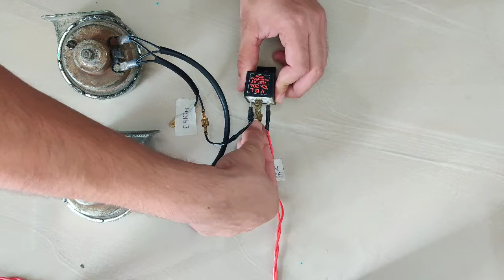How to Install 4-Pin Horn Relay in Any Car, Bike or Scooty | Installed Horn Relay in my Brezza ZXi+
In Hindi | Minda 130/100 watt Headlight Relay in ALto K10 | Minda Headlight Relay Installation |

In Hindi | Minda Horn Installation in Discover 150 | Minda D-95 Horn for Bullet | Minda Loud Horn

Pricol Remote Lock Installation in my Alto K10 | Lock-Unlock with Trumpet Horn | Pricol Remote lock

In this Video, I showed a tutorial of How to Install a Horn Relay in a Car. My video is an answer to all your queries like -

How to Install Horn Relay in Car ?
How to Install Horn Relay in Bike ?
How to Install Horn Relay in Scooty ?

The process of installing this horn relay is same for every car, bike and scooty.

I used this 4 pin Horn rekay in my Brezza ZXi+ 2020 model. You can use this Horn relay installation tutorial video to install this Horn relay in your car, bike or Scooty also.

I installed 4 pin Horn relay in my car which is same for every other car, bike and scooty.

You can also use two sets of horn in same relay. I have clearly explained the process of installing this 4 pin Horn relay and you can install this relay on your own in your car, bike or scooty.

I am using Hella Chrome Trumpet Horn set in this video. So this video is a great help to those people who want to install a Horn relay with this Hella Chrome Trumpet Horn set.

I will talk about the parts that I used in this Horn Relay Installation turorial Video.

You will need a set of horn , Battery , Horn 4 pin Relay and connecting wires.

I used personally Hella Chrome Trumpet Horn but you can use any brand of Horn and Relay.

I will always suggest to use a good brand of Relay like Uno Minda Horn Relay or Roots Horn Relay. These are genuine products.

Horn Relay installation in car
4 pin horn relay in car
how to fit horn relay in a car
4 pin horn relay installed in Bike
Trumpet horn installed with relay in car
Wiring of Horn relay in car
fitting of 4 pin horn relay in car
 Insalled horn relay wirh hella trumpet horn in car
Hella chrome trumpet horn with relay
Horn relay Installed in Brezza
how to use Horn relay in car
Mechanical jugadu
4 pin horn relay